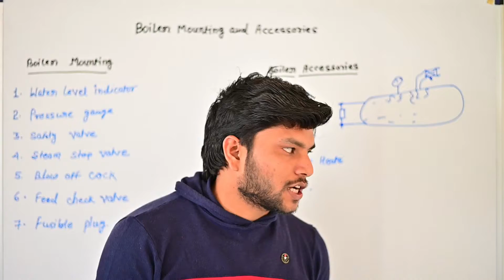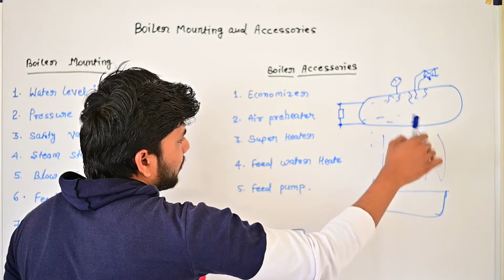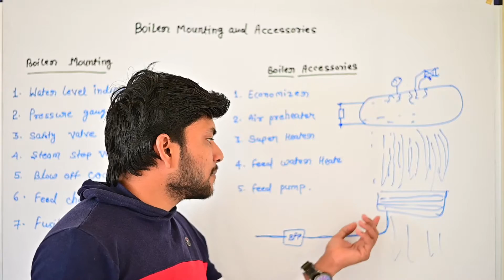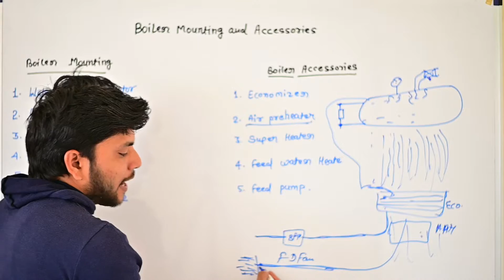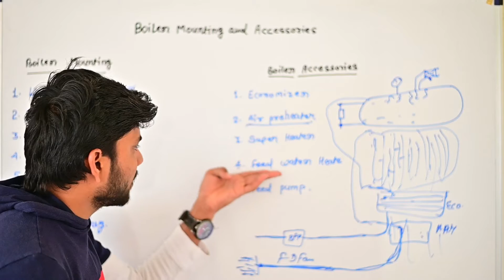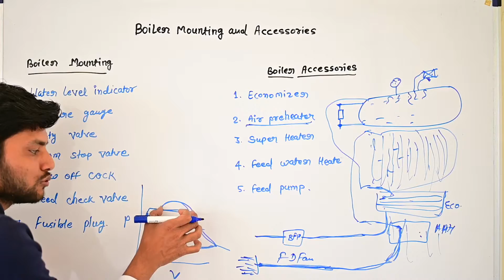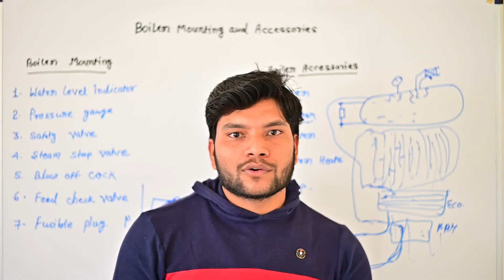Boiler Assessories and mountings in Hindi Boiler Mounting Hindi Boiler Assessories In Hindi